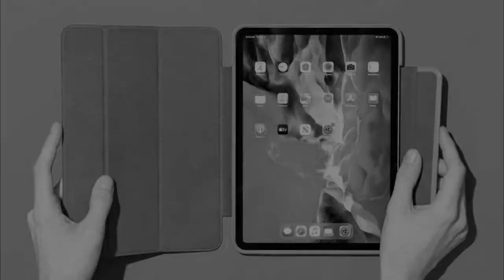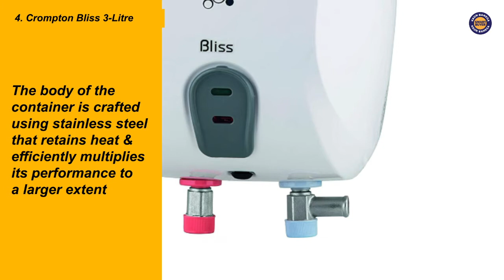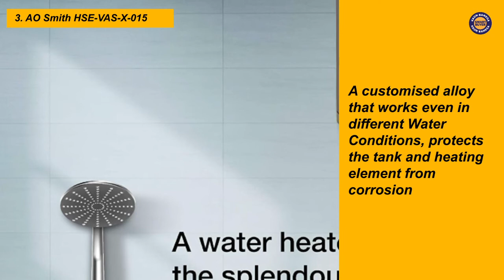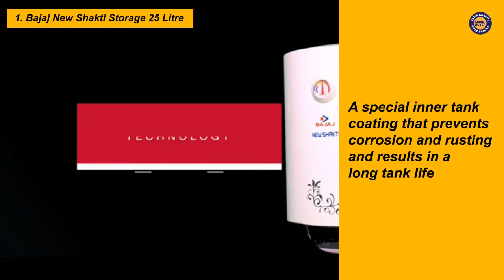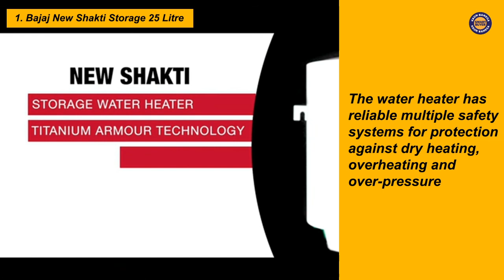Best Geyser in India 2021 - Top 5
1. Bajaj New Shakti Storage 25 Litre

2. Bajaj Flora Instant 3 Litre

3. AO Smith HSE-VAS-X-015

4. Crompton Bliss 3-Litre

5. Havells Instanio 3-Litre

00:00 - Intro
00:12 - 5. Havells Instanio 3-Litre
01:00 - 4. Crompton Bliss 3-Litre
02:22 - 3. AO Smith HSE-VAS-X-015
03:30 - 2. Bajaj Flora Instant 3 Litre
04:25 - 1. Bajaj New Shakti Storage 25 Litre